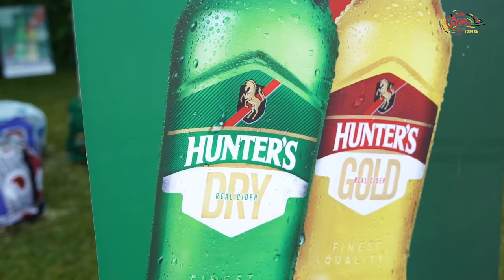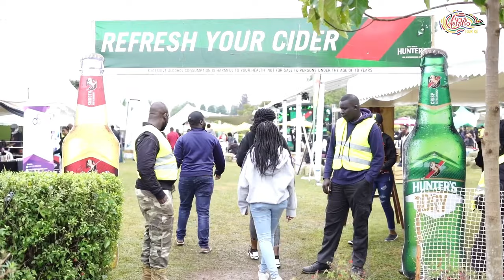THE HUNTERS CIDER AMAPIANO TOUR YA ELDORET CHAMPIONS EDITION AFTERMOVIE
AMAPIANO TOUR KENYA GOES TO THE HOME OF CHAMPIONS ELDORET